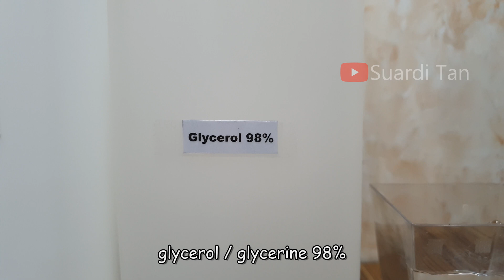[DIY] How to Make Your Own Hand Sanitizer | WHO Formulations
This video will show you how to make DIY hand sanitizer at home using the WHO (World Health Organization) Formulations.

Due to the Coronavirus (COVID-19) outbreak, hand sanitizers are in short supply. You can easily make your own using alcohol, hydrogen peroxide, and glycerol. For more information about "Guide to Local Production: WHO-recommended Handrub Formulations"

Use hand sanitizer only when soap and water are not available. When you can, use ordinary soap and water to clean your hands. Handwashing is one of the best ways to protect yourself and your family from getting sick. Learn when and how you should wash your hands to stay healthy

Reagents for FORMULATION 1:
- Ethanol / Alcohol 96%
- Hydrogen peroxide (H2O2) 3%
- Glycerol / Glycerine 98%
- Sterile distilled or boiled cold water
- Water to make a total of 100 ml

Reagents for FORMULATION 2:
- Isopropyl alcohol 99.8%

Labelling should be in accordance with national guidelines and should include the following:
- Name of institution
- WHO-recommended handrub formulation
- Date of production and batch number
- Use: Apply a palmful of alcohol-based handrub and cover all surfaces of the hands. Rub hands until dry
- Composition: ethanol or isopropanol, glycerol and hydrogen peroxide
- Flammable: keep away from flame and heat

Ethanol / Ethyl Alcohol / Alcohol:
- Most commonly in antibacterial hand sanitizer gels as an antiseptic for its bactericidal and anti-fungal effects.
- Ethanol kills organisms by denaturing their proteins and dissolving their lipids and is effective against most bacteria and fungi, and many viruses.

Hydrogen peroxide (H2O2):
The low concentration of H2O2 is intended to help eliminate contaminating spores in the bulk solutions and recipients and is not an active substance for hand antisepsis.

Glycerol / Glycerine:
- Added as a humectant to increase the acceptability of the product.
- Other humectants or emollients may be used for skin care, provided that they are affordable, available locally, miscible (mixable) in water and alcohol, non-toxic, and hypoallergenic.
- Glycerol has been chosen because it is safe and relatively inexpensive. Lowering the percentage of glycerol may be considered to further reduce stickiness of the handrub.

Use of proper water:
While sterile distilled water is preferred for making the formulations, boiled and cooled tap water may also be used as long as it is free of visible particules.